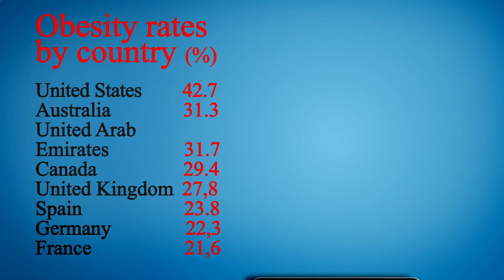Nearest Restaurant to Me - Nearest Restaurants to Me - Los Angeles 90034, Los Angeles County, CA, US